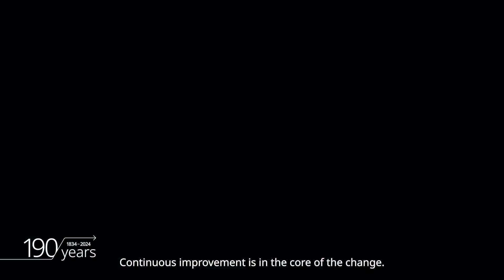Jonna Suomela - Sustainable Technology Hub | Wärtsilä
Our Sustainable Technology Hub (STH) in Vaasa represents a monumental step in our quest to decarbonise the marine and energy sectors. This cutting-edge facility is more than just R&D; it’s a launchpad for revolutionary clean technologies.

Meet Jonna Suomela, our General Manager for Competence and Capacity Management at the STH. She’s inspired daily by working with talented and motivated colleagues across diverse organisations. Her team ensures we have the right people in the right place at the right time — building the magic that is Wärtsilä. Discover Jonna’s inspiring story and the impact of her work as we take you on a compelling journey through her experiences in our latest story.

Watch our latest people and technology stories on our Wärtsilä 190 anniversary